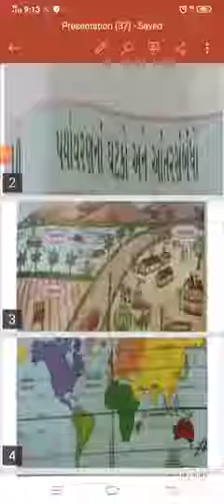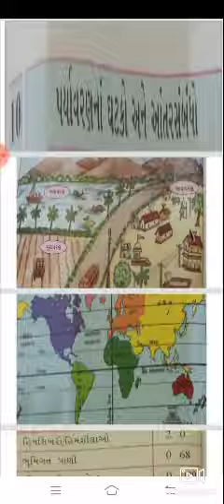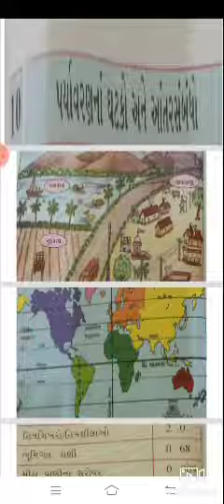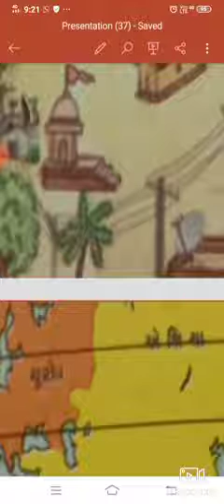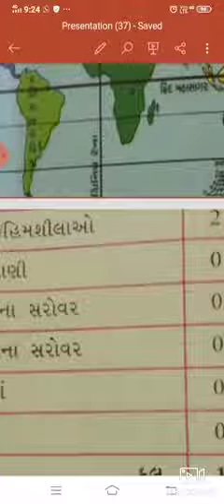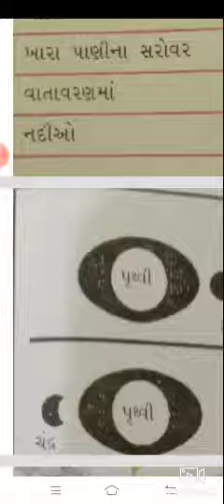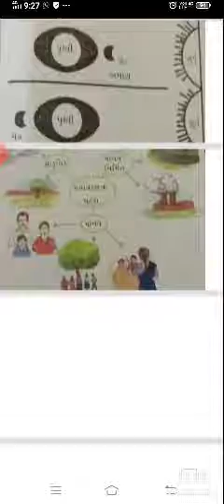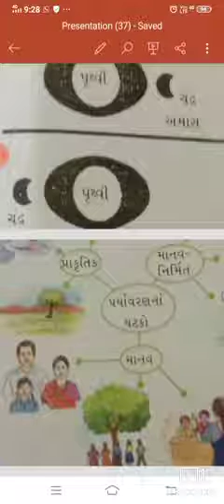Std-7 સામાજિક વિજ્ઞાન પાઠ 10 પાર્ટ વન